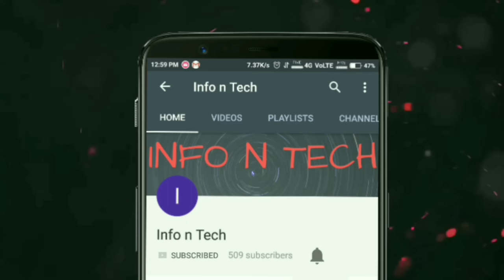Easy DIY Car Modification | Racing Stripes | INFO N TECH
Hey Guys ! welcome to the new video.
in this video i have applied the racing stripes on my car and shown you how to do it.

by applying racing stripes on your car you can drastically change your car's looks and make it look sporty and peppy .
 it is also very very easy to apply . in case you don't like it after applying you can peel it off any time you want.

some parts of the video are out of focus and I did not noticed that until the editing so very sorry for that , Please don.t hate me for that.

Music Credits-